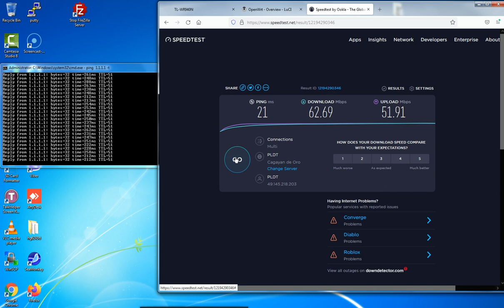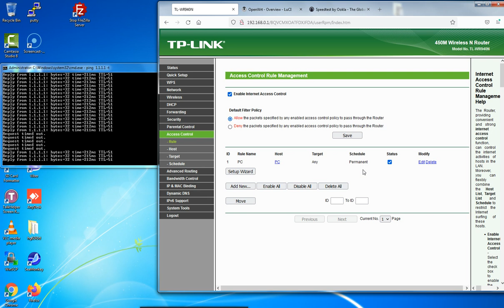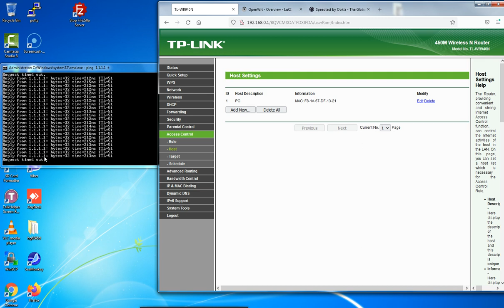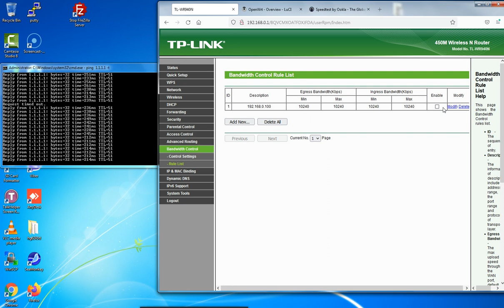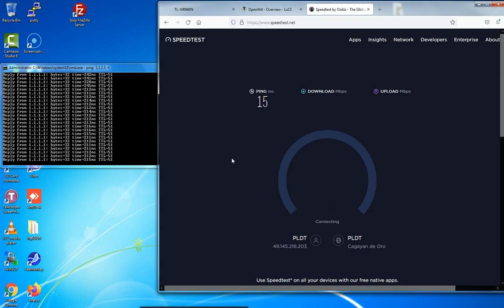BEST BANDWIDTH MANAGEMENT FOR BEGINNERS | PLDT HOMEFIBR |TP-LINK WR940N V4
Simple and easy way for beginners on how to bandwidth management to limit client device LAN wifi access.